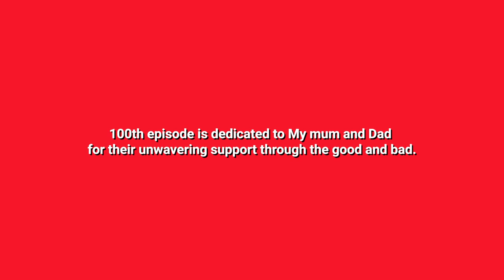The Unlaced Podcast: Jake Barker-Daish - My Story #100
100 episodes guys we did it! thankyou so much for your continued support and loyalty to the show. We decided to flip the script for the 100th show with an idea that spurred back around the time of the 20th episode from my friend Sebastian Gotch who wanted to interview me. This was something I had never felt comfortable on opening up about it due to still healing from the passed in regard to my soccer journey. However, I felt it was time as this platform was growing to share why I started this show, why I am so interested in athletes and to give more context to me, your host! I hope that you enjoy this episode and again thankyou for your continuous support it means the world.

If you're new here thankyou for turning up and if you've come back, we love you.